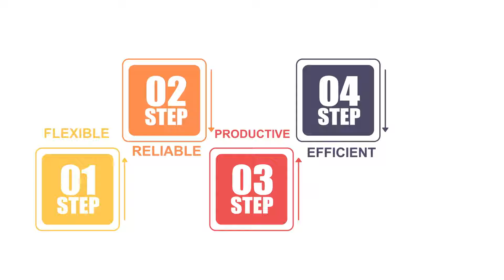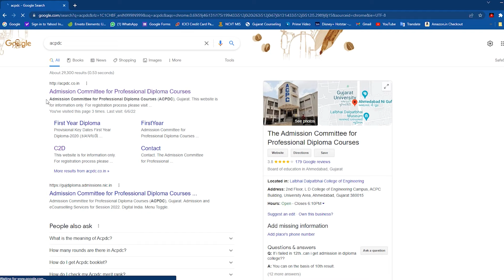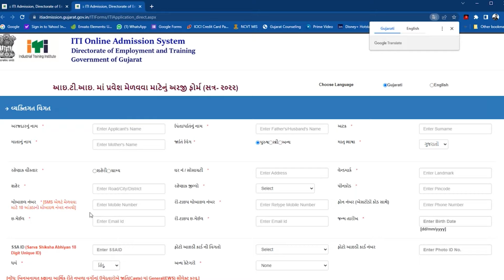MMV TRADE (ITI MAJURAGATE SURAT)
WELCOME TO OUR ITI SURAT

YE CHANNEL ITI MMV COURSE HINDI ME PADHANE K LIYE BANAYA GAYA HAI

COURSE FULL NAME IS MECHANIC MOTOR VEHICLE
JO KI ITI ME AUTOMOBILE SECTOR KA EK ADVANCED COURSE HAI

ऑटोमोबाइल के लेसन्स के लिए नीचे की लिंक्स पे क्लिक करे

CLASSIFICATION OF INTERNAL COMBUTION ENGINE | आंतरिक दहन इंजन का वर्गीकरण ( AUTOMOBILE HINDI )

L - 8.0 FIRE AND FIRE EXTINGUISHERS | आग और अग्निशामक

LESSON-3.1 BASIC FIRST AID TREATMENT